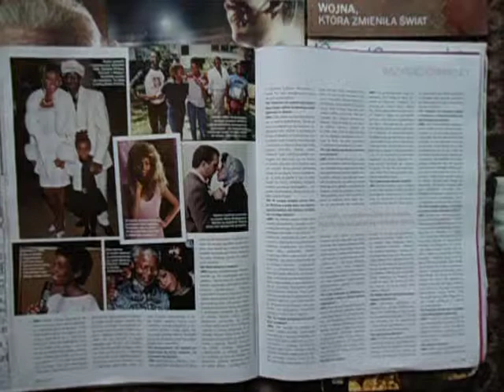DAMY RADĘ,GDY MAZUR ZA DORADZANIE NA STRONĘ PEPICZKÓW PRZEPĘDZIMY I PO LICHWIE!!!